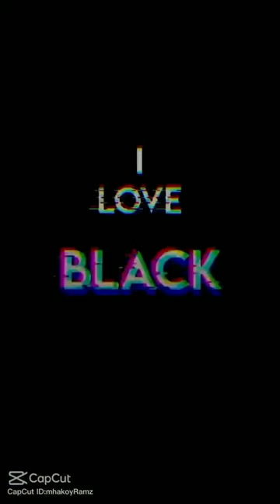do you know what it says